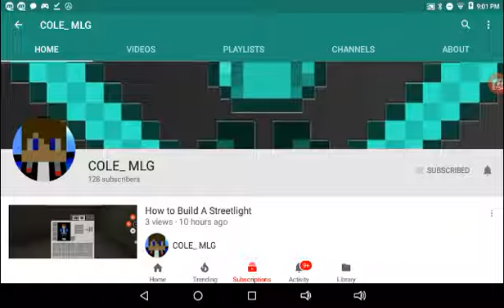How to Build A Fake Nether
But you need the real Nether... for the fake Nether...

Gamertag: COLE MLGmc